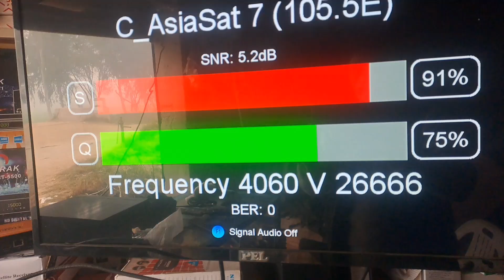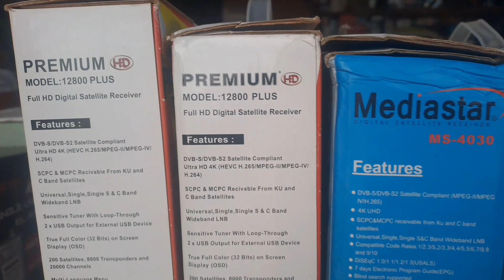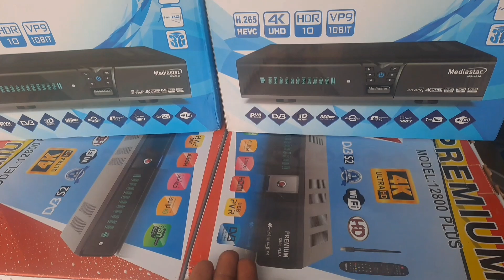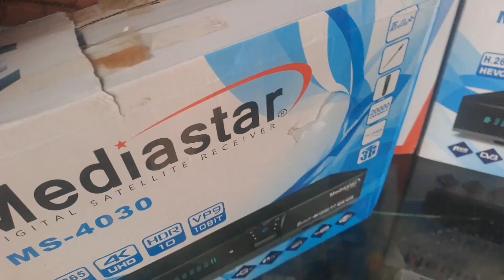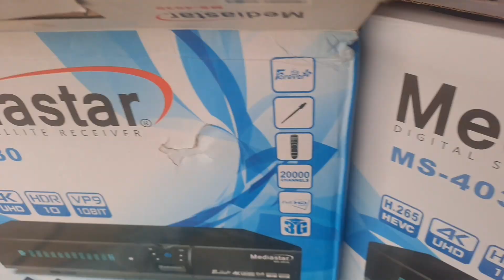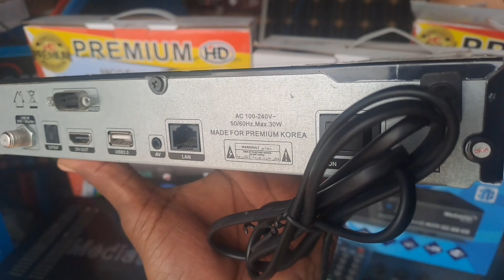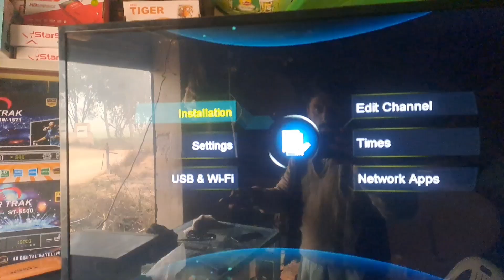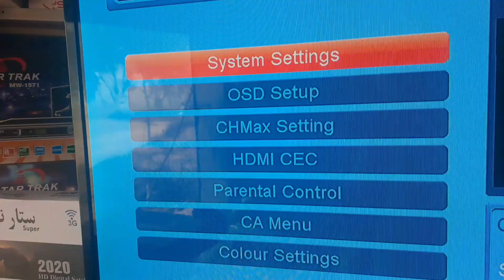Mediastar Ms 4030 And Premium 12800 Full 4K Best Tuner Achi condition Full Review H.265 2024 4K